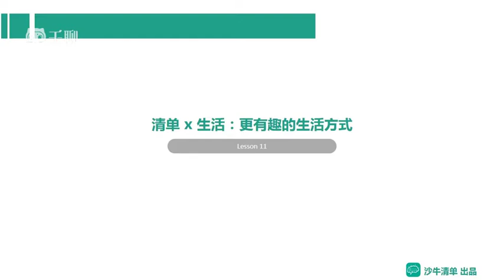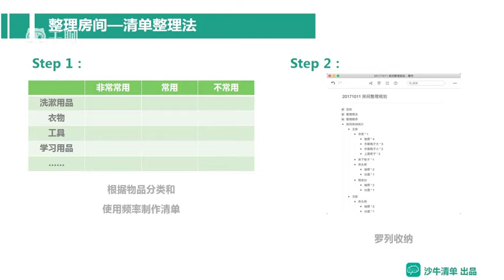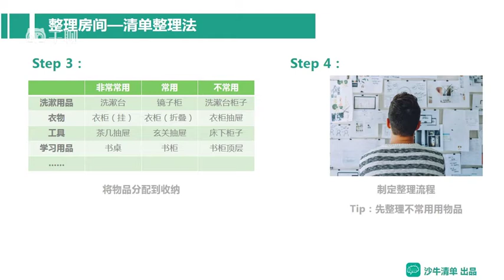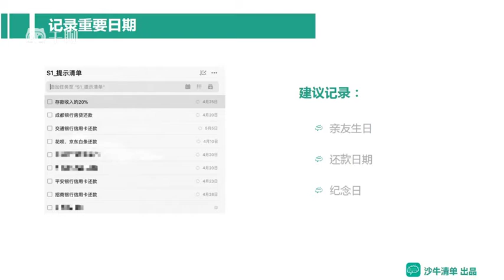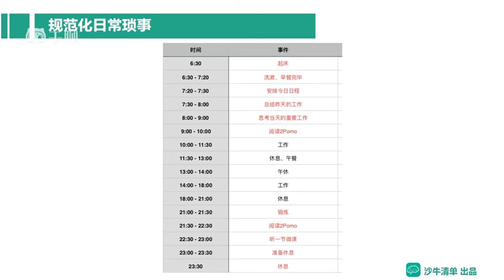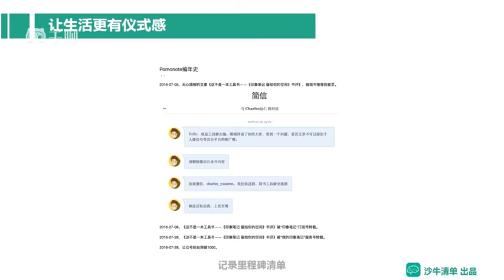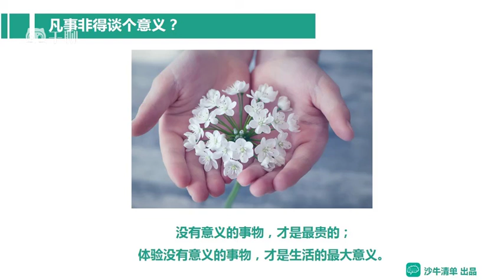掌握清单思维，更高效、更正确地工作和生活-课时11：清单×生活：让生活变得轻松